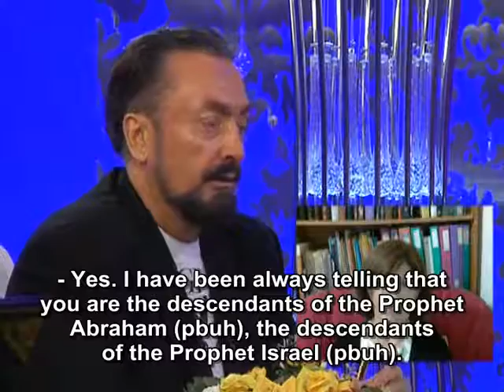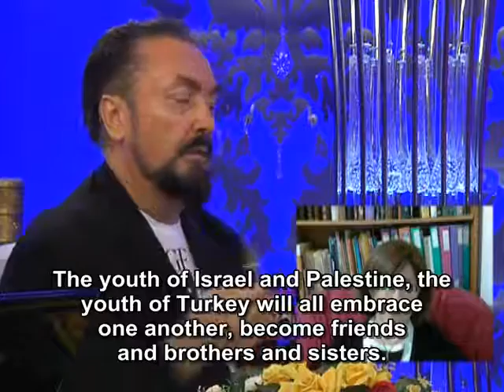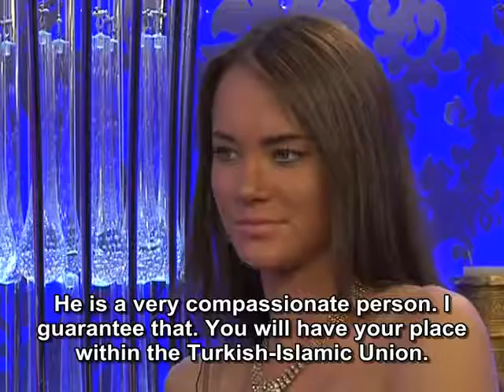Mr. Adnan Oktar's interview with Ms. Hana Levi Julian, Senior...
Excerpt from Mr. Adnan Oktar's Live Interview on A9 TV dated September 21st, 2011

MR. ADNAN OKTAR:Welcome Hana Levi, how are you?

HANA LEVI JULIAN:Well, Baruch Hashem.

MR. ADNAN OKTAR:We love you all very much.

HANA LEVI JULIAN:It's nice to see you.

MR. ADNAN OKTAR: We are also very pleased to see you. Let me have your questions, if you please.

HANA LEVI JULIAN:I was wondering first of all you know that President Obama spoke to the United Nations General Assembly today.  Did you have a chance to hear his speech, or read what he had to say to the General Assembly?

MR. ADNAN OKTAR: I have not had any information about that issue yet. But I can comment  if you have any information at hand.

HANA LEVI JULIAN:Yes, I actually, I did have a chance to read something and basically what President Obama said was actually in some ways he echoed what you said. In that, he underlined the importance of preserving Israel's security and said that it is important for Israel and for the Palestinian authority to be able to negotiate to be able to reach an agreement together.  That peace cannot come through simply going to a forum and writing out a piece of paper saying, "Ok we've made a decision and that's the end of it." Peace needs to be reached through an agreement from the two sides that have to live together, but I understand that in some parts of the world that was not well received.  There have been some riots tonight in Israel, some people were hurt in some areas.. I am sure you are aware, this is not anything new, rocks have been thrown..  there are pictures on the internet.  The Israeli public does not feel happy about it.  I'm wondering if you might comment on that.

MR. ADNAN OKTAR: Yes. I have been always telling that you are the descendants of the Prophet Abraham (pbuh), the descendants of the Prophet Israel (pbuh). We love you very much, we feel so much compassion. Until the Day of Judgment Israel will be there. You will live in happiness, bliss and goodness. Furthermore, there will be no war. In no way does Turkey ever get into war with Israel. She will keep that amity and brotherhood alive until the end. You will see. Such words always circulate around. It was also rumored that a war would break out between Turkey and Greece or other countries. Such words are always heard but does not practically come about. You can have peace of mind on this issue. The youth of Israel and Palestine, the youth of Turkey will all embrace one another, become friends and brothers and sisters. We are in the time of the Mashiach, in the time of Hazrat Mahdi (pbuh). We are in a beautiful and auspicious age, which is foretold in Torah. The time of the King Messiah, which people have been waiting for three thousand years has begun. From now on suffering comes neither upon Israel nor upon Turkey, nor upon Palestine. Satan's life has come to an end; peace and brotherhood will persist. You will witness my every word coming true. Until now all my words have turned out to be true. You will also see that this word of mine will also come true.

HANA LEVI JULIAN:There are groups where that is true. But I also see that there is a real effort to train the young people to hate.  The satan is working over time. He is putting in extra hours. Perhaps he feels his end, but he is putting in over time.  They have written upgraded textbooks in the Palestinian Authority in the schools, and in those textbooks, they teach specifically that Israel does not exist and hatred of the Jewish people. How can we change that picture; we have no access to those schools.

MR. ADNAN OKTAR: There have always been those who told that hatred must be harbored towards the Prophet Abraham (pbuh). There have been those who loathed Prophet Moses (pbuh) but the right always triumphed. In no way will we ever let the innocent be oppressed. We, the Turkish nation, harbor compassion, love, a...